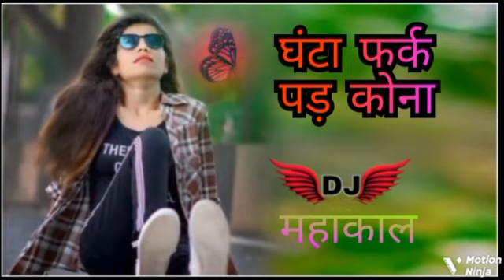abc घंटा फर्क पड़ कोना। rimex song.🎧🎧💥 Remix song new chenal.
dj new song beliy